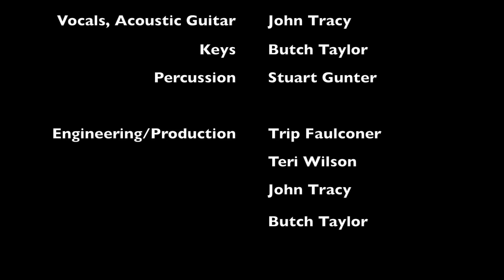John Tracy - It's A Miracle (Official Audio)